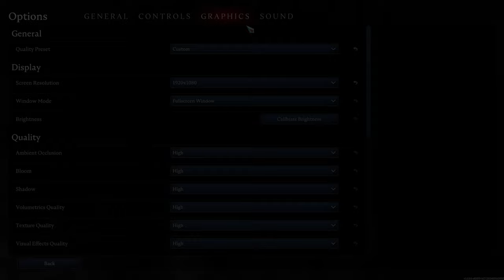V Rising | GTX 1650 Super | Xeon 2620 V3 | 1080p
V Rising | GTX 1650 Super | Xeon 2620 V3 | 16GB - 1080p

⏱ Timestamps ⏱

00:00 - INTRO
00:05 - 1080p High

MoBo: KLLISRE X99
CPU: Xeon E5-2620 V3
RAM: KLLISRE 2x8GB 2666Mhz
VGA: Galax GTX 1650 Super EX 4GB
PSU: EVGA 450B 80 Plus Bronze
👉SDD Kingston SA400S37 480GB
HDD: HITACHI 1TB
HDD: SEAGATE 250GB
CPU Cooler: Cooler Master Hyper 412R
Case: COUGAR SOLUTION 2
👉 Monitor: LG 27MP400 27" 75HZ